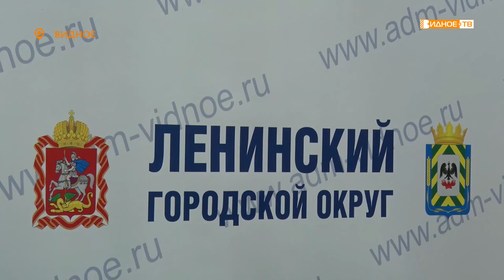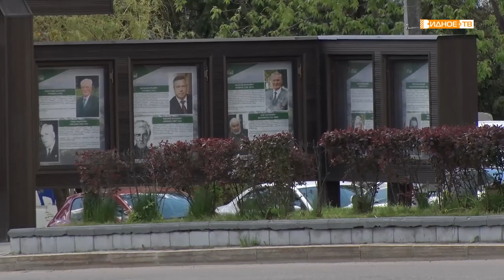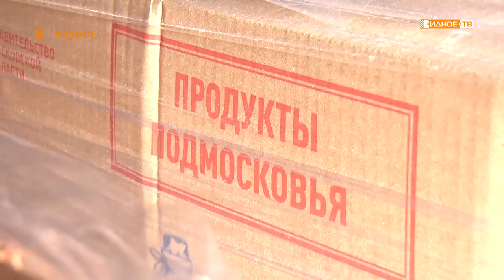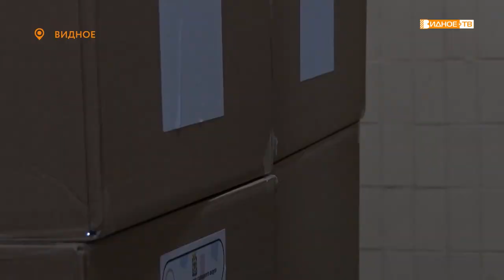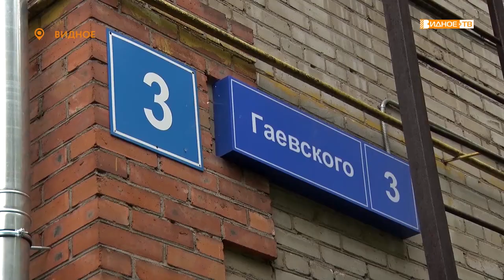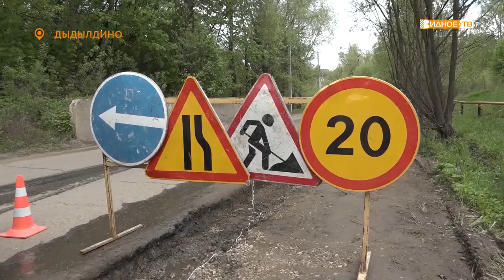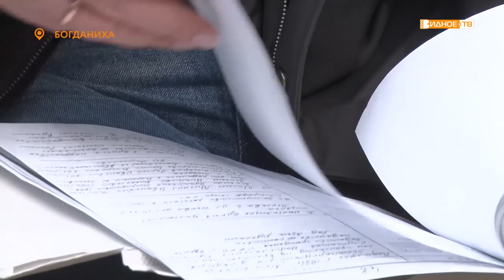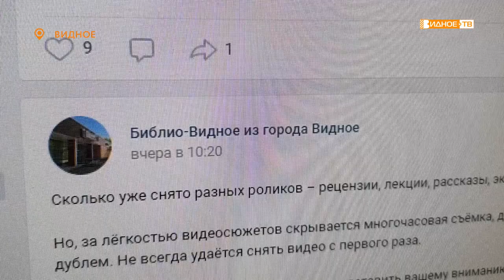Новости телеканала Видное-ТВ (23.05.2020 - суббота)